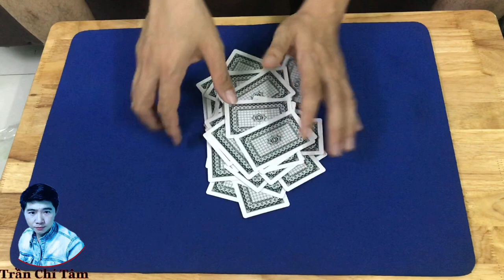Lấy 9 Nút Quá Dễ Dàng (Không Cần Chia Bài )/Trần Chí Tâm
Lấy 9 nút quá dễ dàng không cần chia bài này là người ta kêu là đánh đỗ nha mọi người mong mọi người thích video của mình hãy để lại một like nếu thích video nha mọi người

✔.Bản quyền thuộc về Channel Trần Chí Tâm Oficial ©️
✔.Người đại diện: Trần Chí Tâm ©️
⛔.Copyright by Tran Chi Tam Official